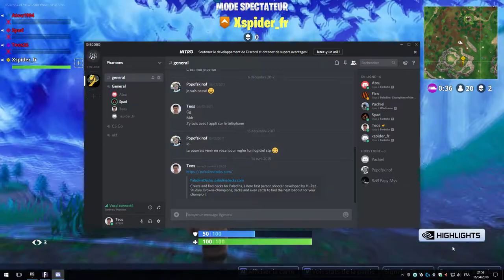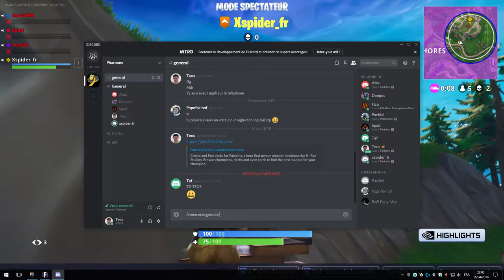[FORTNITE] Soirée Pharaons 16/04 FR